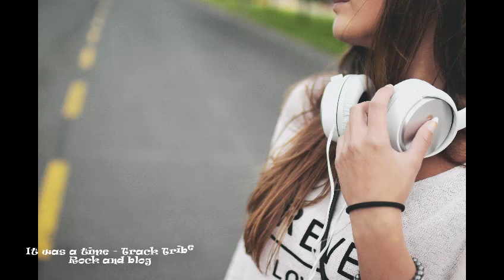NO copyright music- It was a time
There are times it feels as if the music is teaching my brain how to flow, how to be so peaceful. It's as if the slowly changing tone touches different parts, a sort of auditory massage for my mind. It is an invitation for slowness and to feel the presence of myself, the ever patient version of me who waits to be spoken to, and is content to do so. There are times light, wind and nature do the same, yet differently, each in their own way. Today is a day of music, to feel the soul within.